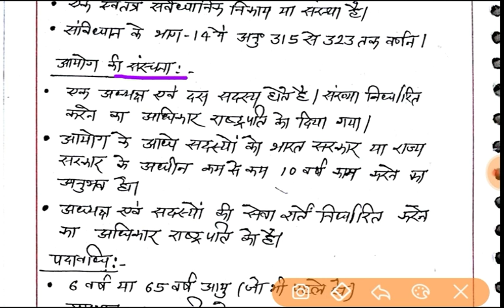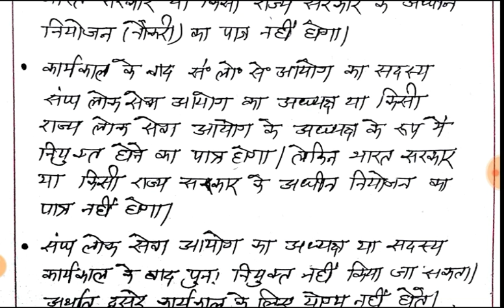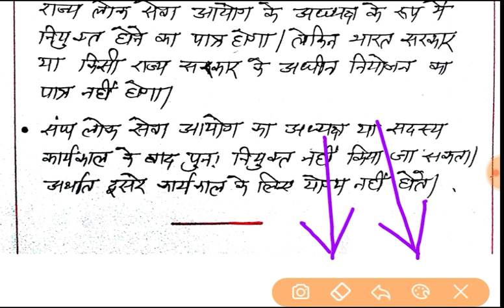UPSC क्या है ? संघ लोक सेवा आयोग, संरचना, कार्य एवं शक्तियाँ | Indian Polity for UPSC/PCS Exams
IAS Exam के लिए सभी जरुरी पुस्तकें Amazon पर भी उपलब्ध हैं। 👇👇

1.पिछले 24 वर्षों के हल प्रश्न पत्र

2.भारत की राजव्यवस्था -एम. लक्ष्मीकान्त

3. भारतीय अर्थव्यवस्था - रमेश सिंह

4. आधुनिक भारत का इतिहास - स्पेक्ट्रम (राजीव अहीर )

5. भारतीय कला एवं संस्कृति- नितिन सिंघानिया

6. भूगोल एक समग्र अध्ययन - महेश बर्णवाल

7. IAS Mains Solved Papers हिन्दी में

8. निबन्ध के लिए IAS टॉपर निशांत जैन जी की किताब

9. भारत एवं विश्व मानचित्र(Maps) के लिए ऑक्सफ़ोर्ड एटलस

10. IAS/PCS के लिए जरुरी सभी 30 NCERT पुस्तकों का सेट

11. सामान्य विज्ञान Lucent

12. सामान्य ज्ञान Lucent

indian polity crash course,
indian polity and governance for upsc in hindi,
indian polity and constitution for upsc,
indian polity by laxmikant chapter wise,
indian polity by laxmikant videos